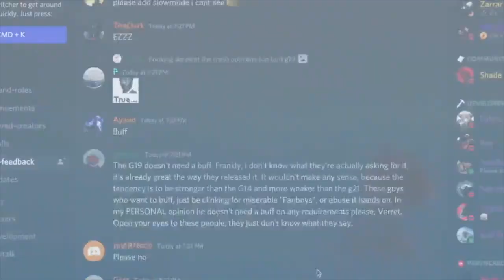FROST REMODEL UPDATE - Everything You Need to Know